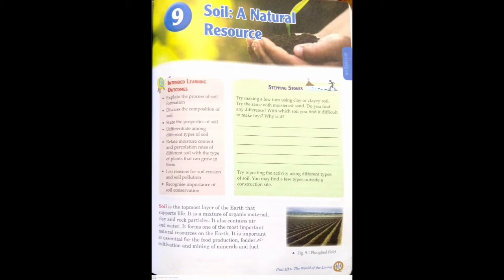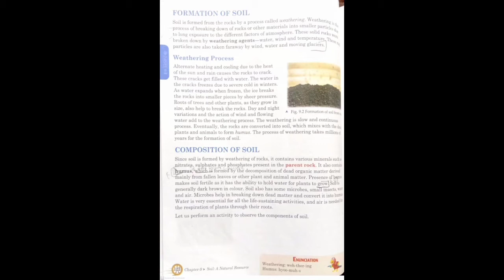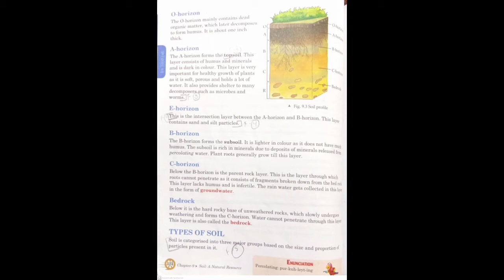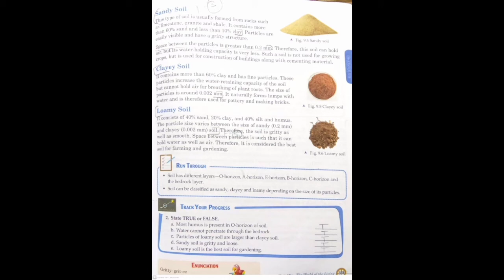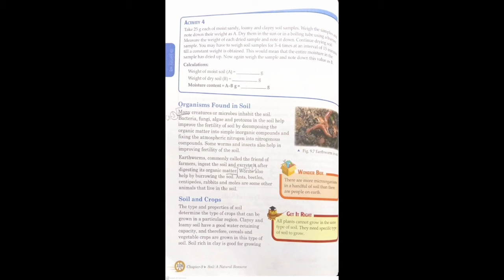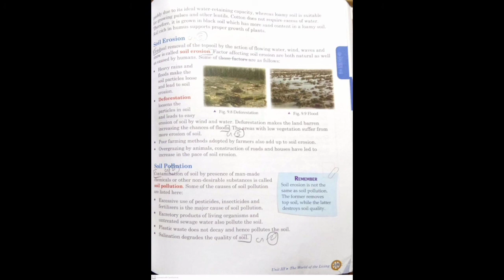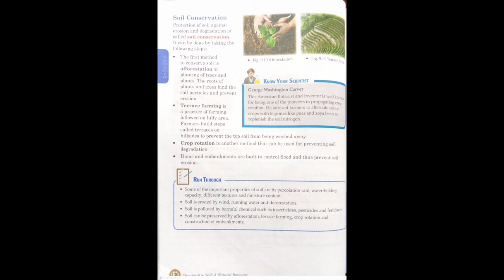Class-7 Science chapter-9 "Soil- A natural resource"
By- Sakshi jain